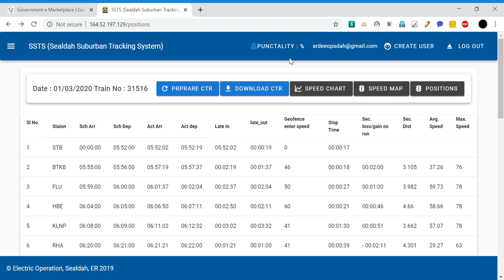4 SSTS : Punctuality - Speed Map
This video demonstrates the speed map i.e. plotting of speed over google maps of suburban trains. It also covers 2 level thresholding feature for observing caution etc. View 720p for best results.